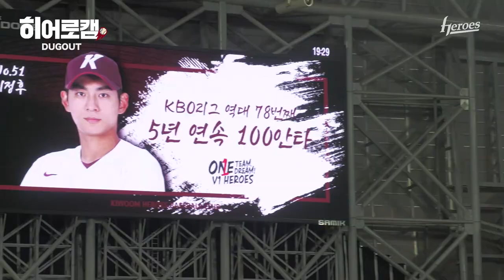우리 열차는 ' 큠용규 사당행 ' 열차입니다 | 히어로캠 (7.7)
내리실 문은 없습니다😍